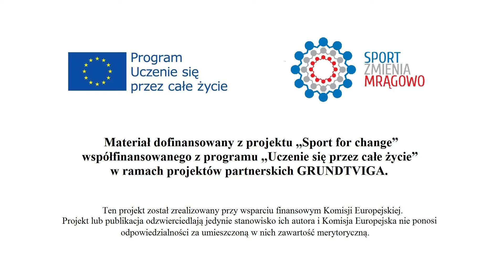Dzień bez samochodu na mrągowskim Orliku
Niedziela 22 września była Europejskim Dniem bez Samochodu, którego kolejna edycja odbyła się także w Mrągowie. Na boisku Orlik, animatorzy sportu chcieli przekonać mieszkańców Mrągowa, do czynnego uprawiania sportu i wybrania innego środka transportu niż własny pojazd.